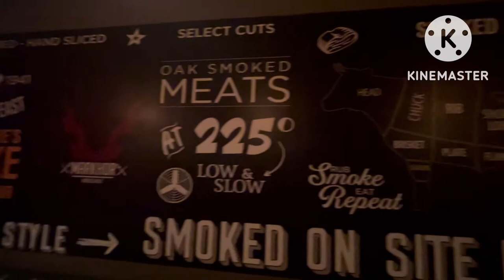Markhor Restaurant Karachi I Smoked meat and Seafood in Karachi